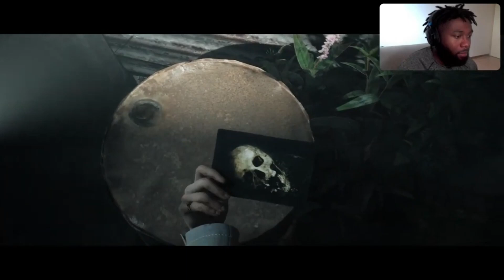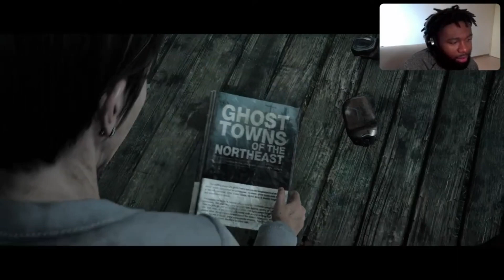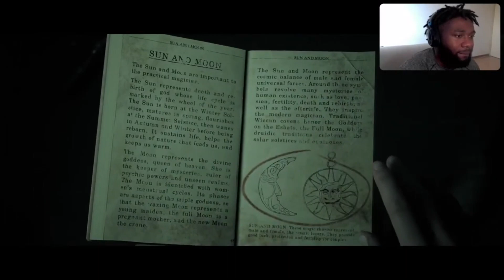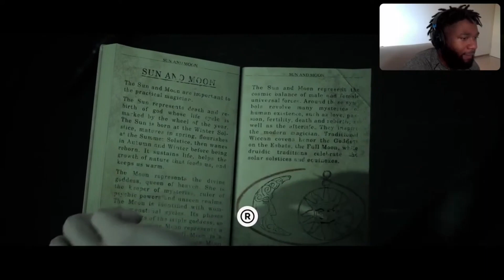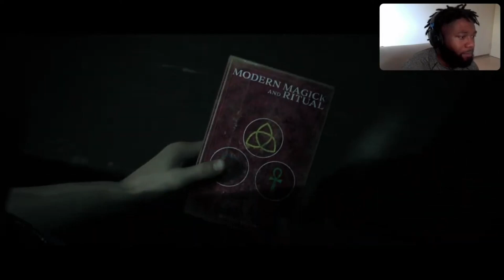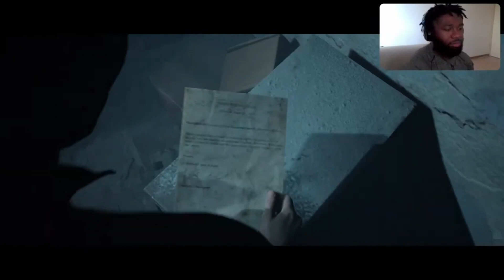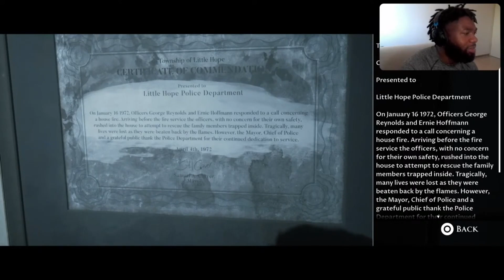Little Hope #2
I also Live Stream Call Of Duty gameplay multiple times out of the week.
Follow my fitness journey by following me on Instagram @Swoleassjack
Let me know you are from YT and i will follow you back.

Add me on snapchat @raeshaan to see my daily life!